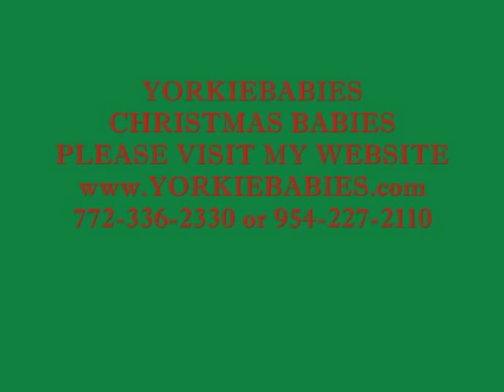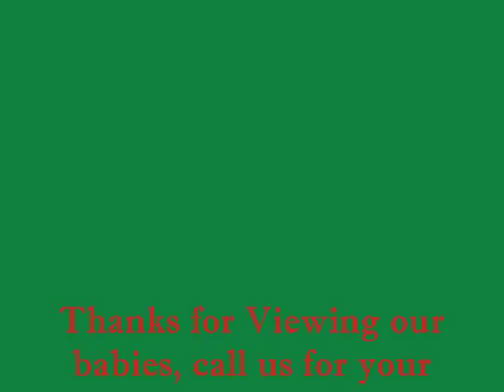Christmas Yorkie Movie